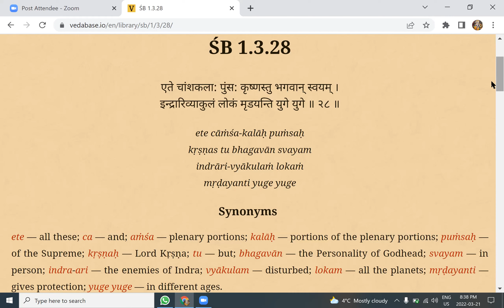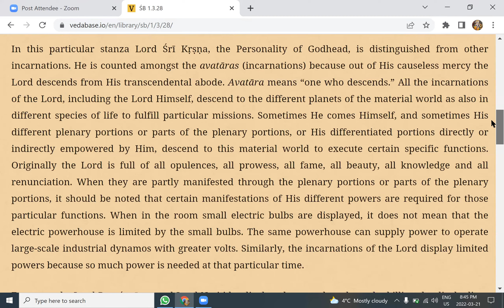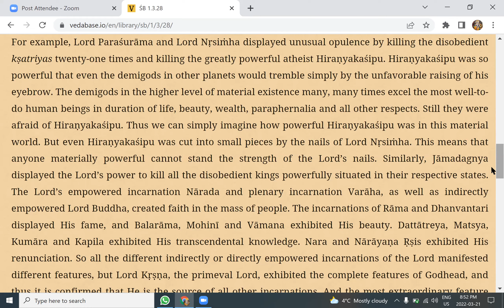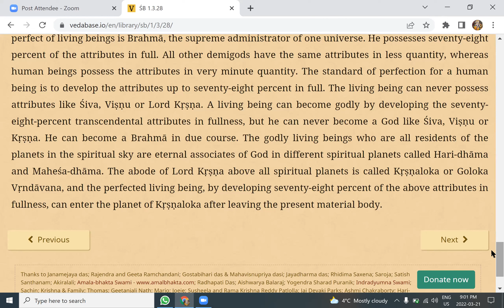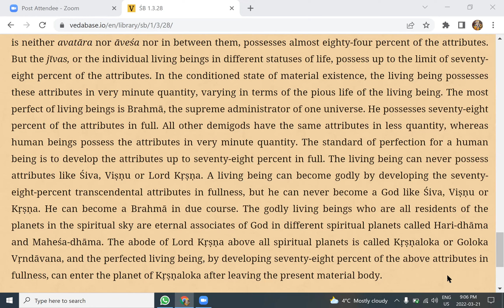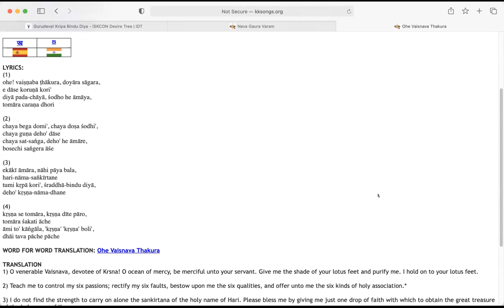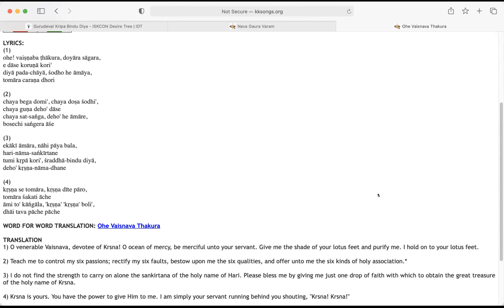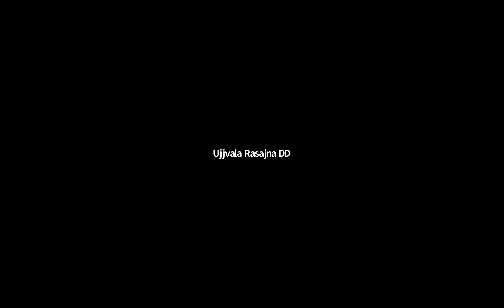SB - Canto 1-3-28 - By HG Ujjvala Rasajna Devi Dasi - 21 Mar 2022